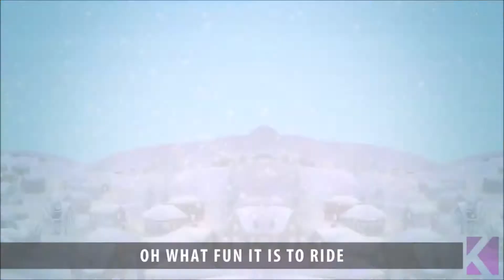Jingle Bells Jingle Bells & More | Children's Day Christmas Carols With Lyrics | The KARA Kidz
1. Jingle Bells

2. Feliz Navidad

Feliz Navidad
Feliz Navidad
Feliz Navidad